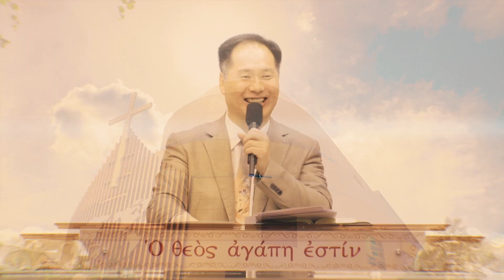다문화TV 초대석 - 질의 응답 1 "사랑하는교회의 시작과 변승우목사의 목회 철학!!!"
도로명 : 서울 송파구 위례성대로22길 27-22
지   번 : 서울 송파구 오금동 28-1번지
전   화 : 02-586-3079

1. 국내 지교회 (서울,경기권)
2. 국내 지교회 (기타 지역)
3. 해외 지교회
미국(뉴욕, 애틀란타), 일본(오사카), 캐나다(벤쿠버), 독일(프랑크푸르트), 호주(시드니), 인도네시아(버까시), 아프리카(부룬디 137개, 콩고 28개, 우간다 159개, 잠비아 50개)

1부 - 오전 11시 (10시30분 부터 찬양 / 3,4층 본당)
2부 - 오후 3시 (2시30분 부터 찬양 / 1층 다윗의 장막)
3부 - 오후 7시 (6시30분 부터 찬양 / 2층 아주사성전)
4부 - 오후 8시30분 (8시 부터 찬양 / 1층 새가족 2실)
주일 제2예배 1부 - 오전 11시 (10시 30분 부터 찬양 / 6층 존 웨슬리홀)
주일 제2예배 2부 - 오후 3시 (2시 30분 부터 찬양 / 6층 존 웨슬리홀)

1. 매주 토요일 오후 1시 30분 (말씀+기도 및 치유,예언,방언통변)
2. 매월 마지막 주 토요일은 쉽니다!